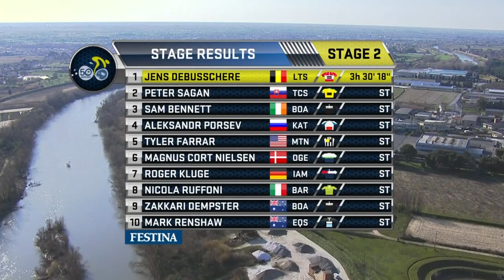Tirreno Adriatico: Stage 2 highlights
Jens Debusschere has taken the second stage of the Tirreno-Adriatico after edging out Peter Sagan. Movistar rider Adriano Malori retains the blue jersey.